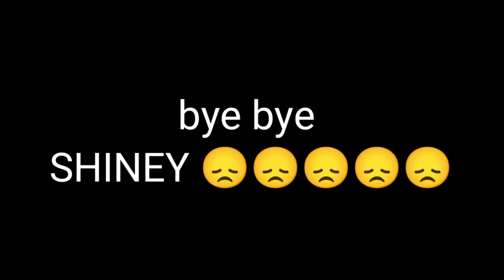bolt bunny new visor